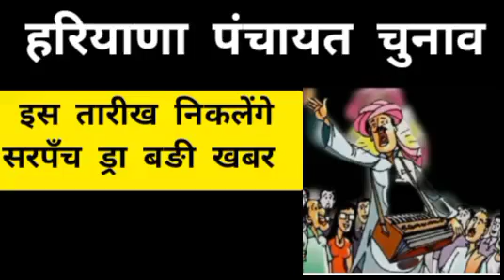हरियाणा सरपंच पंचायत चुनाव को लेकर बहुत बड़ी खबर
हरियाणा पंचायत निकाय चुनाव उम्मीदवारों के ड्रा निकले sarpanchdraw panchayat jjpbjp nikaychunavहरियाणा पंचायत निकाय चुनाव जेजेपी ने घोषित किए अपने प्रत्याशी य लड़ेंगे चुनाव
Haryana panchayat chunav draw list
Haryana panchayat election draw list
हरियाणा पंचायत चुनाव की घोषणा
हरियाणा पंचायत चुनाव आरक्षण नियम
हरियाणा की सबसे बड़ी खबर बीजेपी जेजेपी गठबंधन फिर से जुड़ा इकट्ठे लड़ेंगे चुनाव
इनेलो की नगर परिषद नगर पालिका उम्मीदवारों की सूची जेजेपी की नगर पालिका नगर परिषद उम्मीदवारों की सूची आम आदमी पार्टी की नगर पालिका नगर परिषद चेयरमैन की सूची
# आम आदमी पार्टी के प्रत्याशियों की सूची बीजेपी के प्रत्याशियों की सूची बीजेपी निकाय चुनाव के लिए किन को मैदान में उतारा
बीजेपी जेजेपी का गठबंधन टूटा बीजेपी जेजेपी के गठबंधन का क्या रहा क्या इकट्ठे लड़ेंगे चुनाव या अलग
बीजेपी नगर पालिका नगर परिषद चेयरमैन की सूची